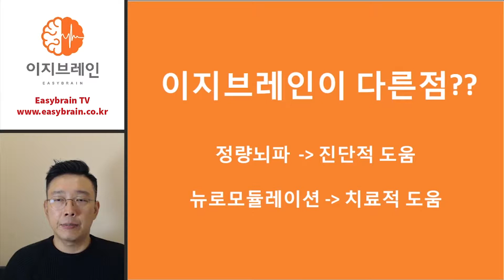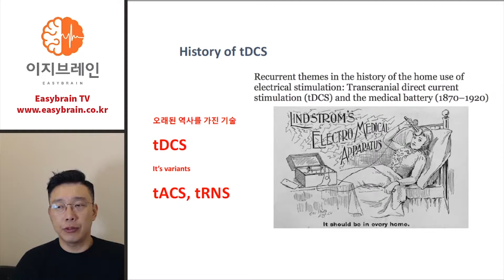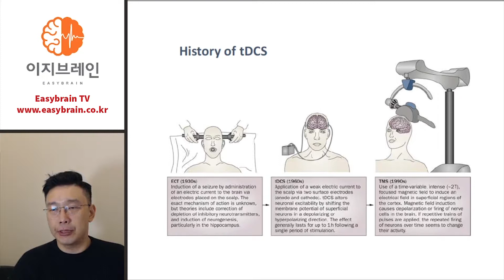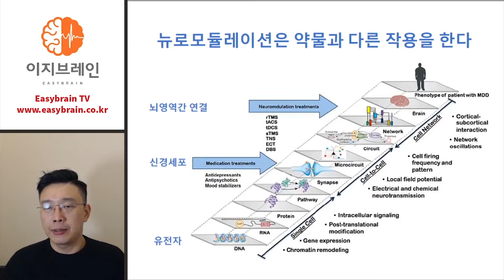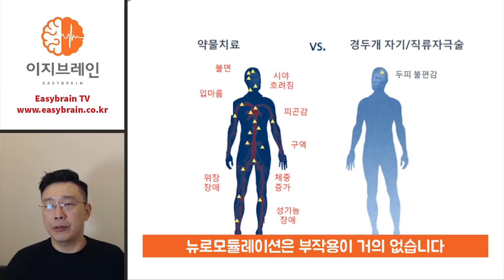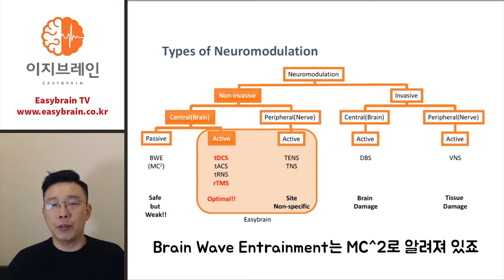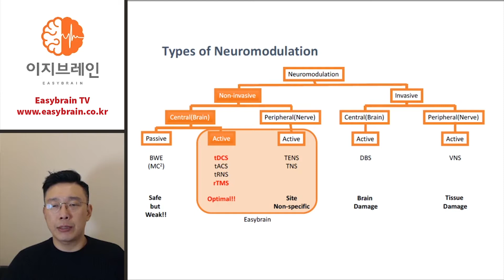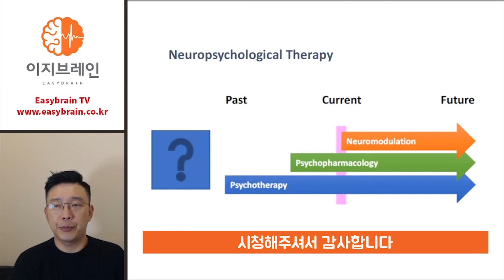우울증 치료 뇌자극으로 가능하다 Can depression be cured by nueromodulation?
이지브레인은 뇌파 검사를 통해 뇌 상태를 객관적으로 평가하고 자기장치료 등 뇌자극술을 이용해서 도움을 드리고 있습니다.

우울증, 불안장애, 공황장애, ADHD, 식이장애 등 뇌자극술은 다양한 정신건강  문제에 광범위하게 적용할 수 있습니다.

*전국지점*
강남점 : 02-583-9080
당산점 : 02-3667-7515